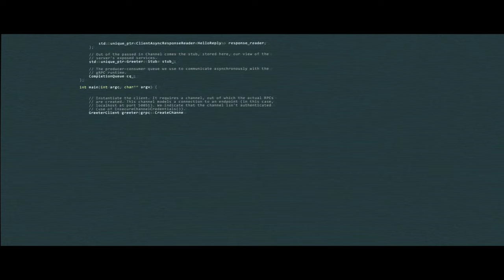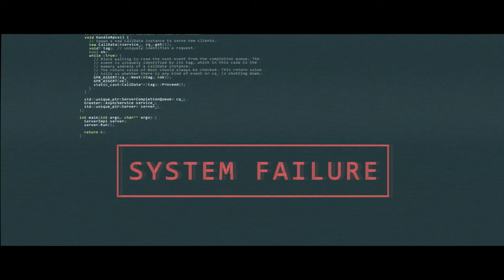SONG FOR JULIAN (Assange) - BONAVERI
I wrote this song dedicated to JULIAN ASSANGE.
I would have liked to release it on the disc scheduled for the end of 2022, but it is necessary to pay everyone's attention so that as many voices as possible are raised to defend a man who fought for our freedom.
It is a battle for human dignity for the defense of rights.
It's about us all. We cannot look away.
This song is for Julian Assange.
SORRY IF MY PRONUNCIATION OF ENGLISH IS NOT WHAT YOU WOULD EXPECT IT.

Song for Julian

Don't walk through that secret door,
or soon you will cry.
It's not allowed to have the key
whoever touches it dies

How much is the truth worth?
You will pay for pity
A black swan
Flies already
over the empty city.

Julian,
we all know who they are
the guilty of your imprisonment
Julian, it's just out of cowardice:
we have all been accomplices.

Nobody knows,
nobody has to know
What happens
in the rooms
more secret
than the deep state.

Who can dare not,
pretends not to see.
We will invoke censorship
to silence those voices
who ask
what a lie is
and what reality.

and what reality

Julian, your fight for our freedom
now knows its killer.
each was an accomplice.

do not hope to change the sentence:
we made our decision.
And if anyone still opposes:
great is our prison.

Don't go through that secret door,

outside the prison walls?
A black swan
flies already
but you don't give a damn